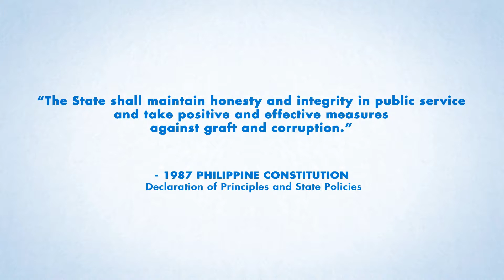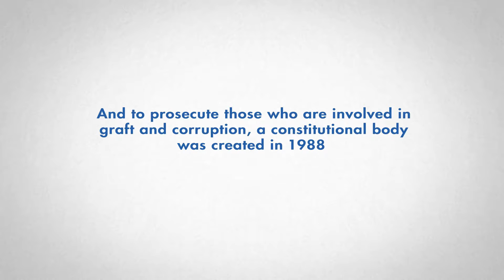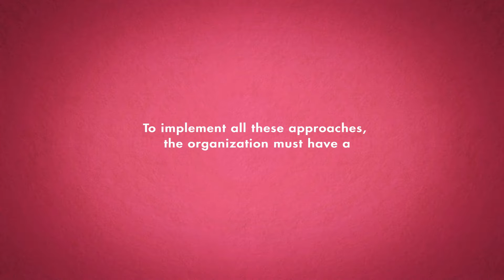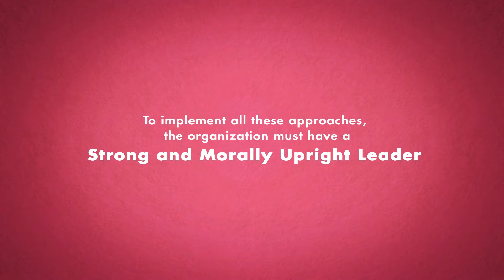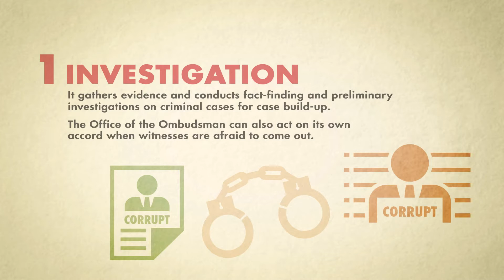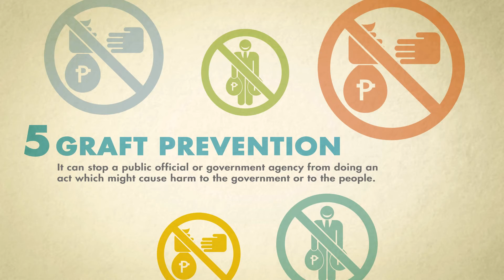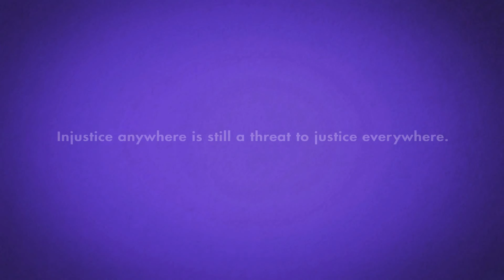Ombudsman Institutional Video 2016